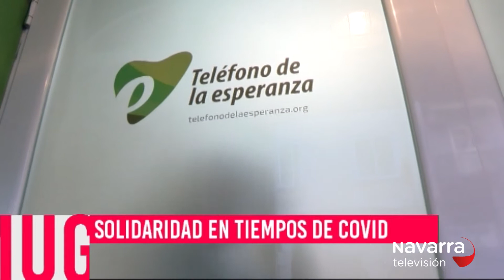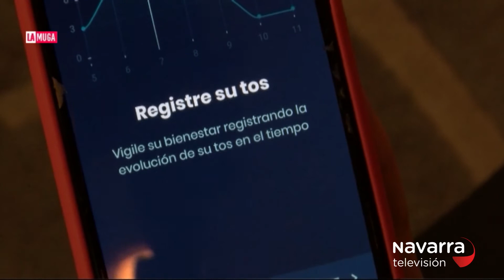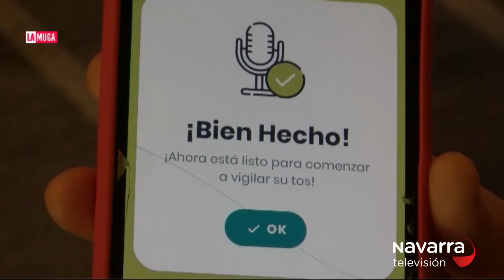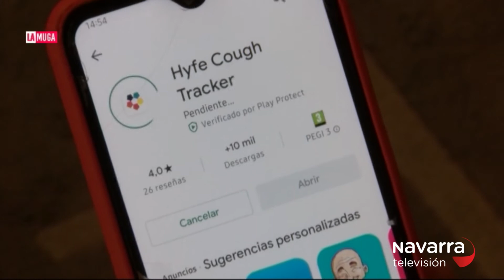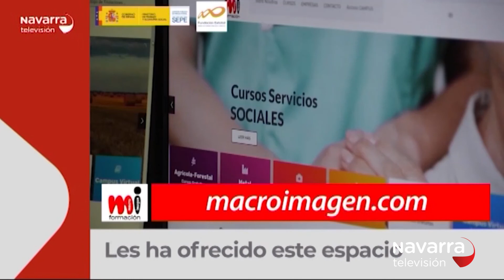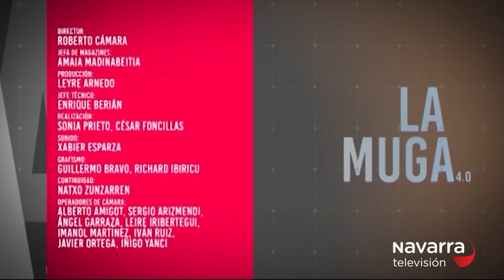La Muga 11/11/2020